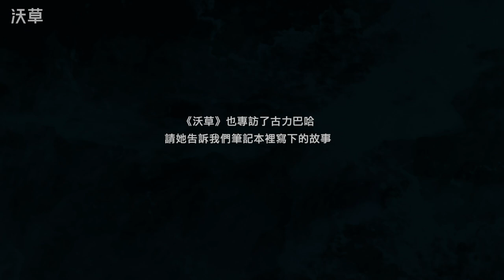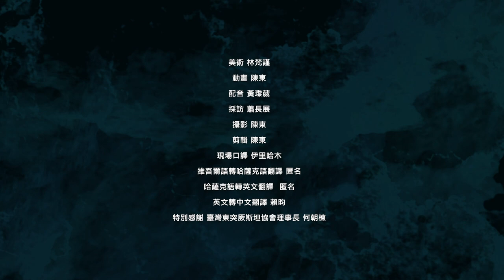【沃草】中國新疆集中營見證者揭露200維吾爾婦女受害故事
來看看新疆集中營受難者的親身見證吧！
昨天 3 月 8 日是國際婦女節，阿草想到了一位我們採訪過的偉大女性——古力巴哈。她明明是哈薩克籍維吾爾人，卻被中國政府誘騙到新疆，被關押在集中營長達 465 天。她和營裡的維吾爾姐妹約定，「誰能活著出去，就要記得，一定要把集中營的真相告訴世界」。
已有許多證據證明中國政府在新疆犯下無數的反人類罪行，上百萬的維吾爾人被關押、強迫勞動，婦女遭到性侵、強制絕育。包含加拿大和荷蘭國會都已經認定中國政府正對維吾爾族進行一場「種族滅絕」，世界維吾爾代表大會發言人迪里夏提也呼籲，臺灣政府和立法院以應該做出這樣決議，聲援正在受到中國政府迫害的維吾爾人。

工作人員：
美術 林梵謹
動畫 陳東
配音 黃瓈葳
採訪 蕭長展
攝影 陳東
剪輯 陳東
現場口譯 伊里哈木
維吾爾語轉哈薩克語翻譯 匿名
哈薩克語轉英文翻譯  匿名
英文轉中文翻譯 賴昀
特別感謝 臺灣東突厥斯坦協會理事長 何朝棟